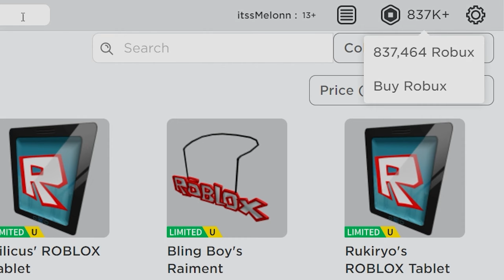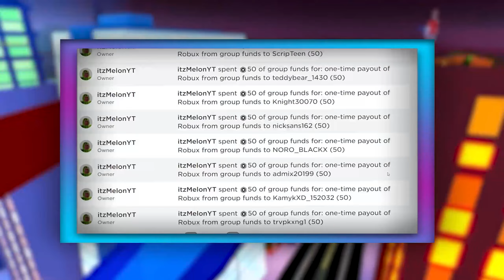(JULY 2021) ALL Build A Boat For Treasure *NEW* SECRET OP CODES!? Roblox Build A Boat For Treasure